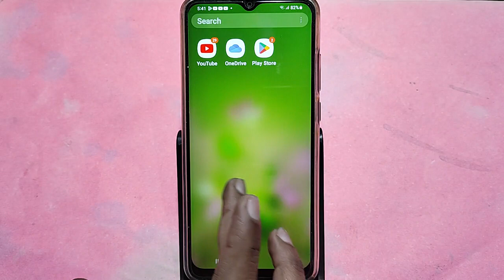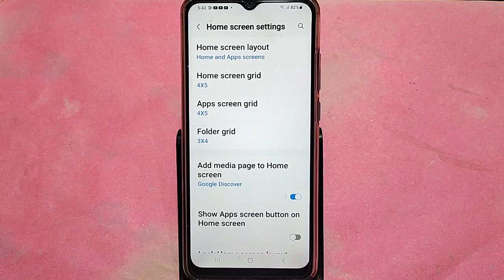how to hide app, Samsung Galaxy A15 5G me App hide kaise kare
Best powerful CPU under 10k

60-Inch Tripod with Bag

7 Socket 6A Extension Board

multiplug Extension